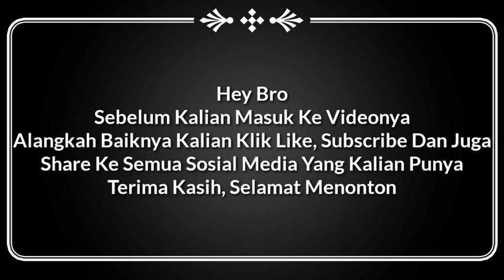Breaking News !!! Pembangunan Stadion Baru Persija Terancam Di Batalkan